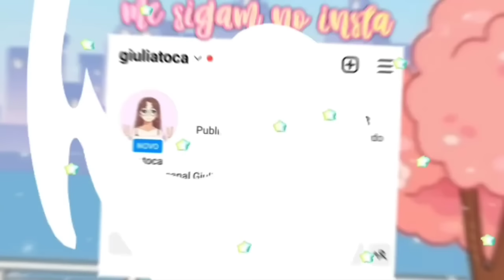Viagem para Finlândia✈️🇫🇮 - *com voz📢* l Giulia toca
✧* l Oii pessoal nesse vídeo foi uma viagem em família para Finlandia no toca life espero que vocês gostem✈️✨

giuliatoca

ೃ⁀⚠️ Créditos!!

meu :))

ೃ⁀🌷 Por favor não esqueçam de...

➯ Se escrever
➯ Comentar
➯ Compartilhar